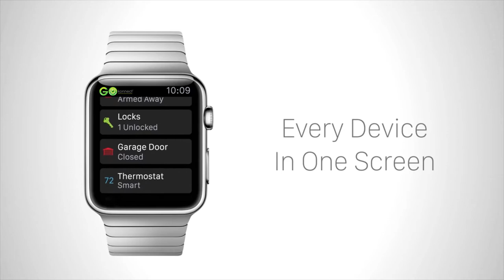Apple Watch with GoKonnect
Our company is a young, new and exciting Home Automation & Smart Home Security Provider. We have partnered with the leading American Smart Home software corporation, Alarm.com, who develop and provide superior Smart Home solutions to over 1 million homes.